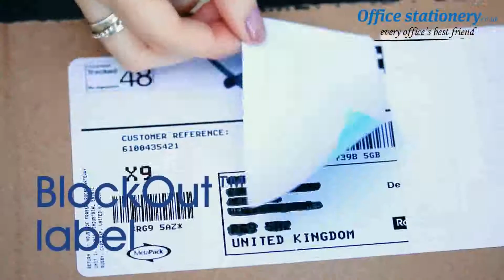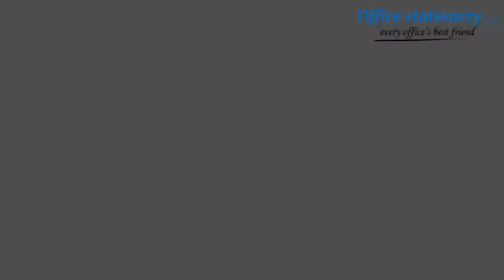Avery Parcel Labels Laser 8 per Sheet White Ref L7165-100 Available at OfficeStationery.co.uk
This product qualifies for the Avery UltraGrip campaign. Avery Address & Parcel Labels give a smart, professional look that creates a lasting impression when sending mail to your customers and contacts. Our Laser Address & Parcel Labels now come with NEW UltraGripâ ¢ microdot technology! UltraGripâ ¢ technology is designed to give you the absolute confidence that you are putting only the highest quality product through your printers. The blue bar on the top and bottom of the label sheet has microdots to ensure the printer feeds the label sheet perfectly for accurate alignment. Printers arenâ t perfect, so to ensure you get the best results, select â labelsâ as the media type, and also use the multipurpose/bypass tray to load the sheets, as we have always recommended when using our labels. Print your labels with FREE Avery Design & Print online label creator.